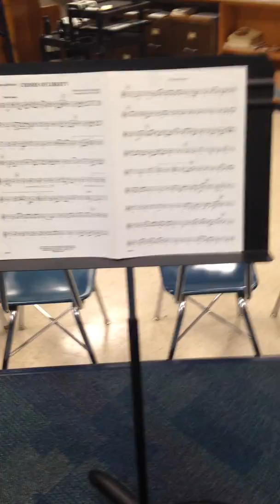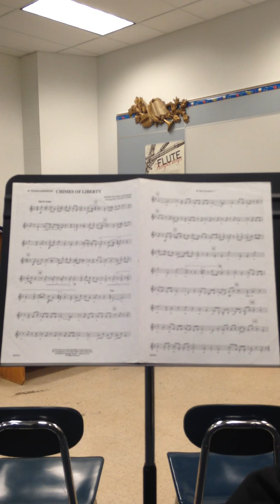Chimes of Liberty - Tenor Sax